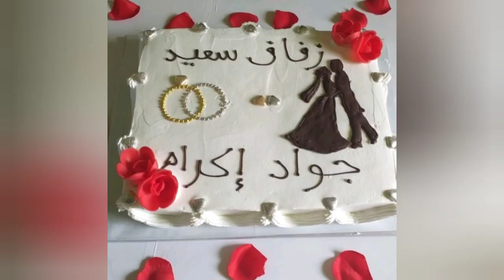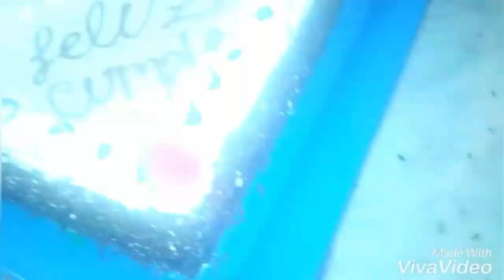صور طارطات الاعراس و المناسبات و الحفلات🎂🍰🥳// Galerie photos gâteaux de cérémonie🧁🍰🤤